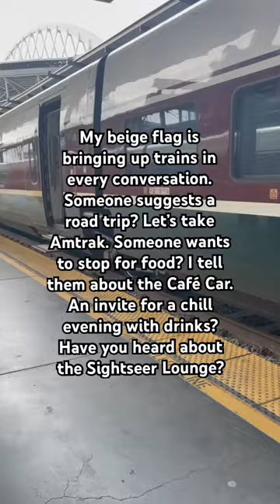Let’s be real, those are all green flags.